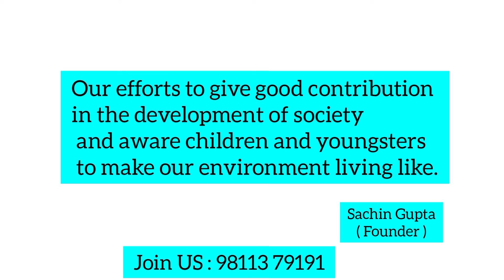Our introduction video | YSS FOUNDATION